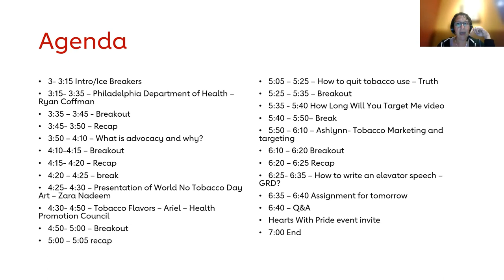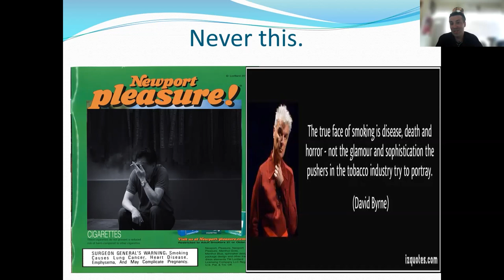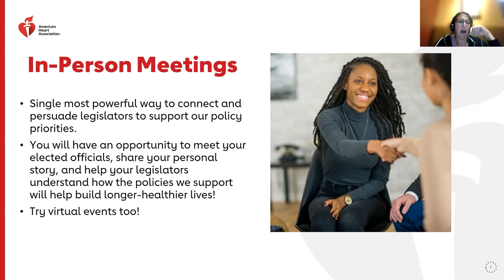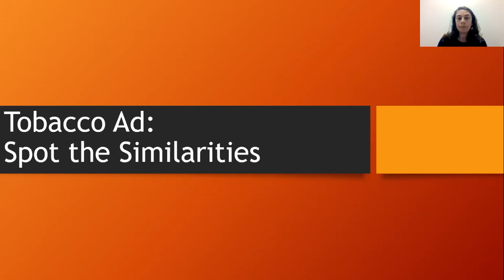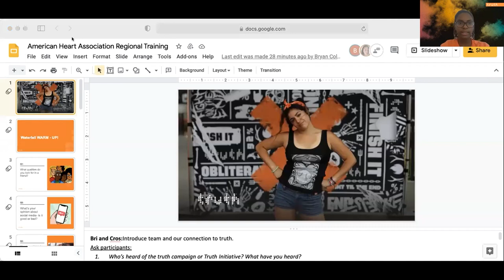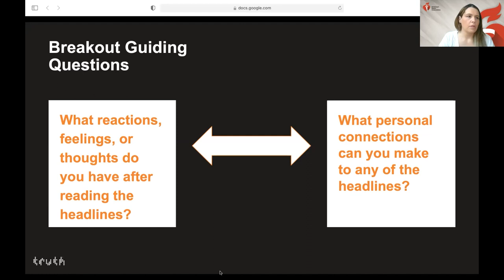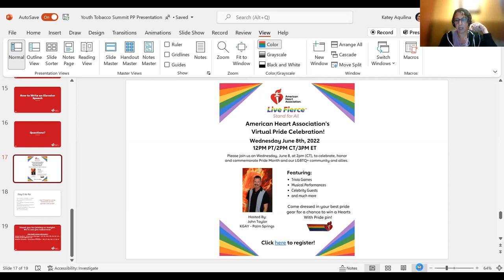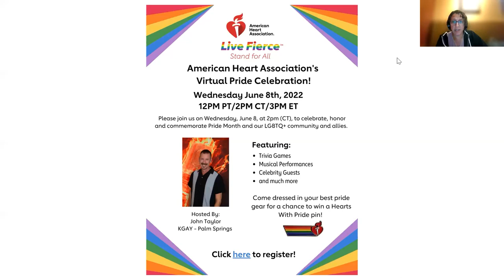ES Youth Tobacco Summit - Day 1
00:00 - Intro
00:03 - Ice Breakers
01:22 - Philadelphia Department of Health
30:54 - Recap
33:53 - What is advocacy and why?
45:20 - Recap
49:05 - Presentation of World No Tobacco Day Art – Zara Nadeem
53:47 - Tobacco Flavors – Ariel – Health Promotion Council
1:18:33 - Recap
1:20:33 - How to quit tobacco use – Truth
1:14:30 - Recap
1:48:30 - Ashlynn - Tobacco Marketing and Targeting
2:14:15 - Recap
2:20:16 - Assignment for tomorrow
2:22:10 - How to write an elevator speech
2:28:32 - Hearts with Pride Event Invite